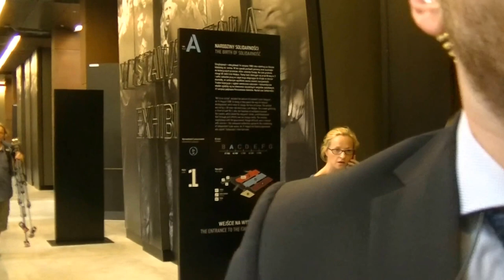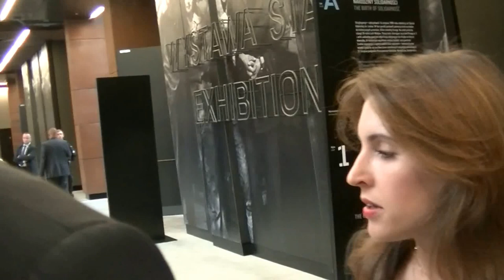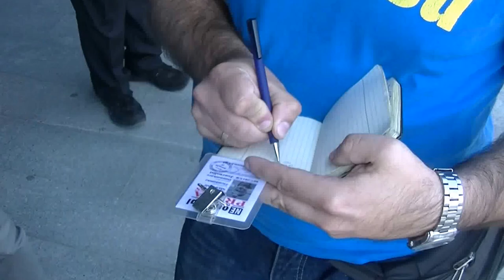PREZYDENT RP I... BOR WYPROWADZA Z ECS DZIENNIKARZA NEON24.PL SŁAWOMIRA ZIEMBIŃSKIEGO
Wykonując reportaż z uroczystości 35 rocznicy PODPISANIA POROZUMIENIA SIERPNIOWEGO W GDAŃSKU zostałem przez BOR  nie wpuszczony wraz z innymi dziennikarzami.Słyszłem jak oficer BOR mówił uważajcie na tego pana w ...czerwonych spodniach - koszulkę miałem białą a więc barwy narodowe POLSKIE.!
Po rozmowie z Prezedentem rp Andrzejem Dudą Borowcy wysłali do mnie Policjantów po cywilu i wyprowdzono mnie z ECS.To BOR dyktuje,  kto ma fimować PREZYDENTA RP!?
DLACZEGO W POLSCE NADAL PO 35 LATACH MAMY CENZURĘ!?
Dodam jeszcze, jako onegdaj członek MKS- w 1980 r.w Stoczni Gdańskiej , że z 21 posulatów strajkujących dziś obowiązuej tylko jeden PLATNE URLOPY MACIERZYŃSKIE. nawet dla OJCÓW!Inne postulaty WŁADZA DZIŚ nie realizuje!!!?